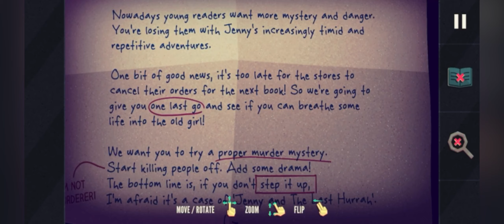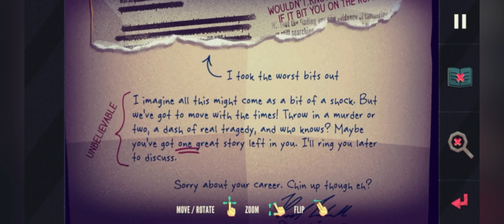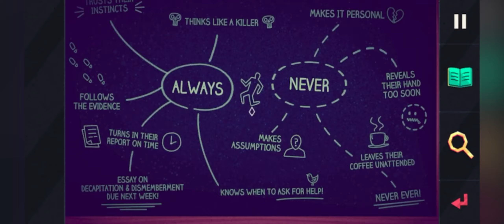Jenny LeClue Detectivu | Gameplay | Apple Arcade (ios)